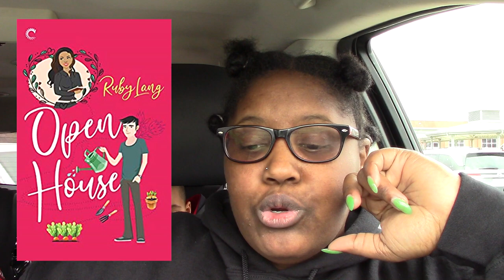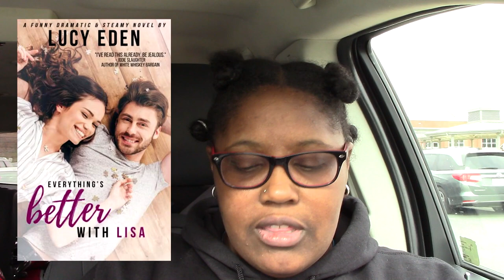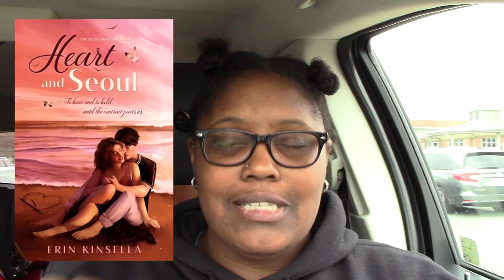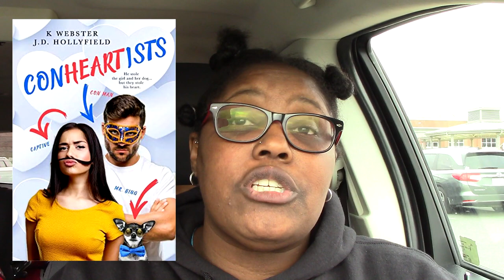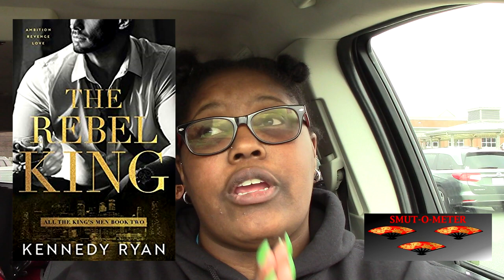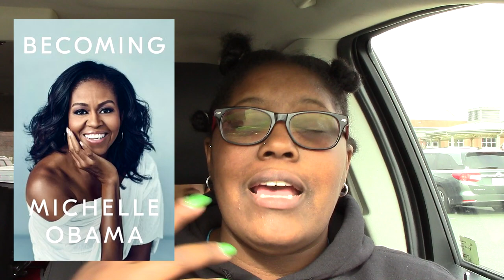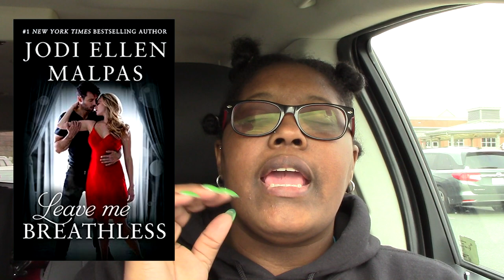Nov 10 - 16 Wrap Up | Weekly Book Review | 2019 Week 46 [9 Books] Mukbang going on, WHAT!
I read 9 books during Week 46: Nov 10 – 16, 2019. I’ll be participating in buzzwordathon & contemporaryathon this week. Want to know more about what I did read watch and enjoy or you can skip to the titles that intrigue you below with the timestamps.

Books mentioned for Last Week’s Reviews:
Open House by Ruby Lang 2:01
Sacrifice by N. Isabella Blanco 3:21
Everything’s Better with Lisa by Lucy Eden 5:08
A Mate’s Bite by Milly Taiden 7:01
Heart & Soul by Erin Kinsella 8:06
Holidate by Monica Murphy 10:27
Conheartists by K. Webster & J.D. Hollyfield 12:01
The Rebel King by Kennedy Ryan 13:53
Mafia Cinderella by Skye Warren 16:16

Currently Reading: 17:28
Becoming by Michelle Obama
Twenty-One Truths about Love by Matthew Dicks
Leave Me Breathless by Jodi Ellen Malpas
The Two Week Arrangement by Kendall Ryan
Seven Nights of Sin by Kendall Ryan
Irish on the Rocks by Magan Vernon
Three Simple Words by AJ Pine

Amazon Storefront